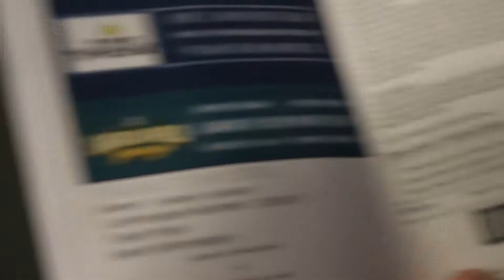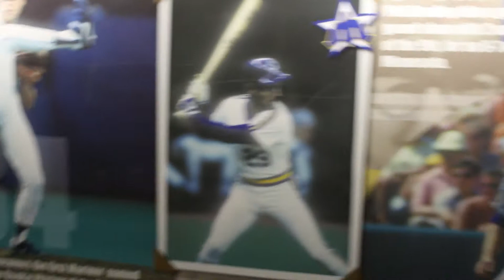Episode 4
Song: "Mr. Optimistic"